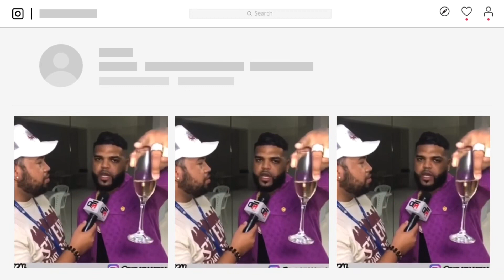ARTISTAS URBANOS DE RD RECURREN A LOS VIDEOS NOPOR PARA SONAR